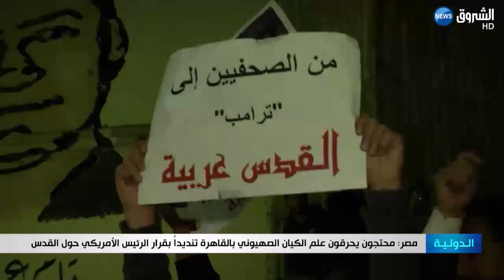مصر: محتجون يحرقون علم الكيان الصهيوني بالقاهرة تنديداً بقرار الرئيس الأمريكي حول القدس